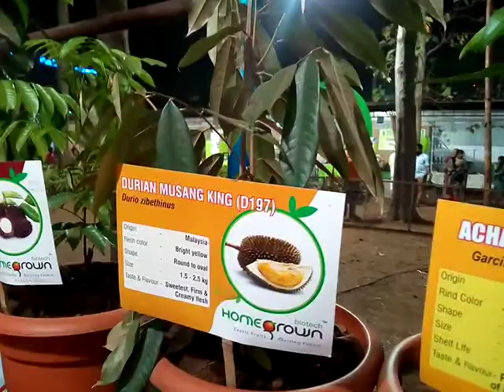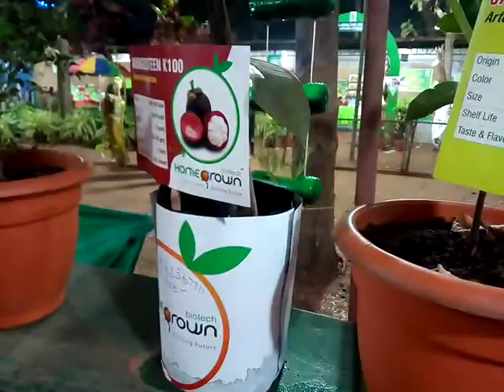THRISSUR PUSHPOLSAVAM - 2020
The Ministry of agriculture in association with Horti cultural society Thrissur, Kerala agricultural university and Thrissur Corporation organised Pushpolsavam -2020 at Thekkinkadu maidanam.  This is a part vid. (d)